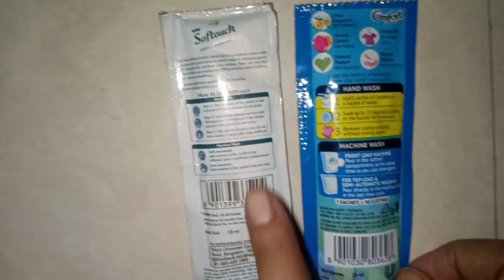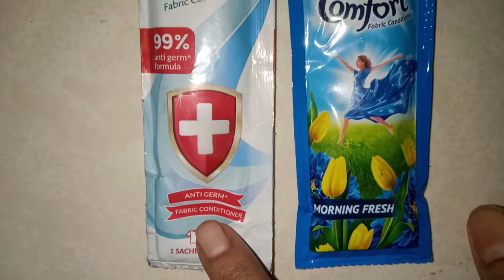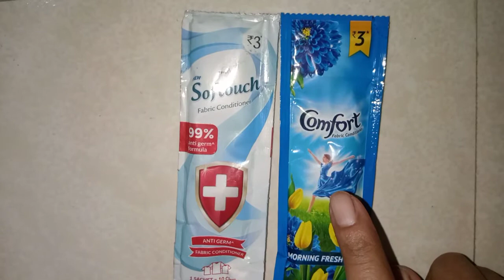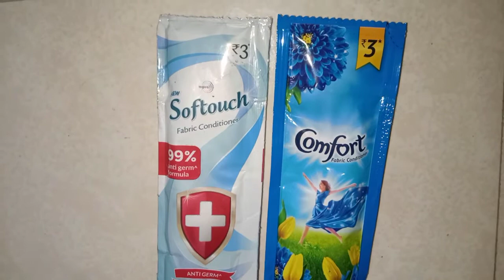Comparison between comfort and softouch | which is good? | affordable, price, fragrances etc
Comfort Fabric Conditioner-

Circle Power Supply Smps